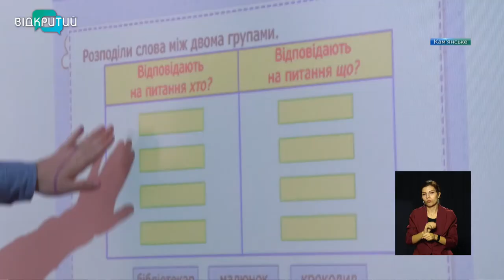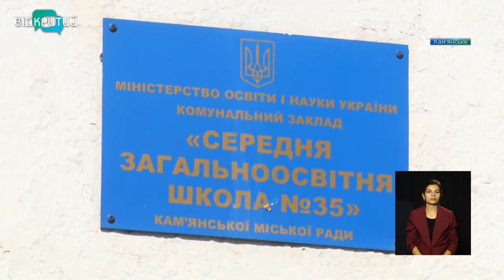Новини OPEN NEWS від 07 жовтня 2020 року 13:15